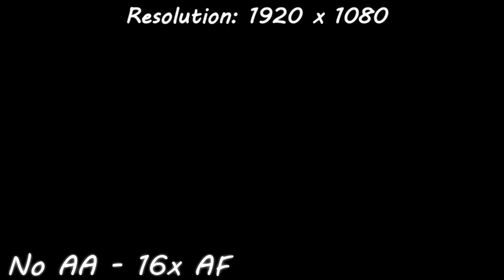Need For Speed Hot Pursuit: Anti Aliasing Comparison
Notice the "jaggies" in the video on the left. On the right, those "jaggies" are completely non-existant.